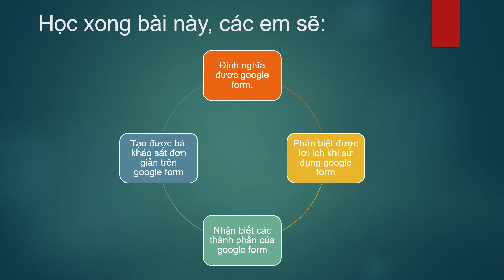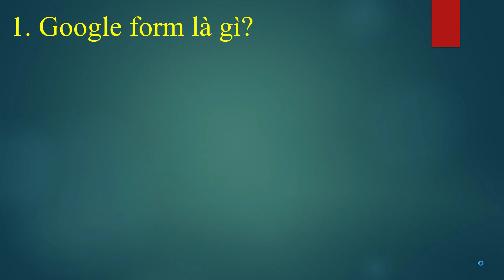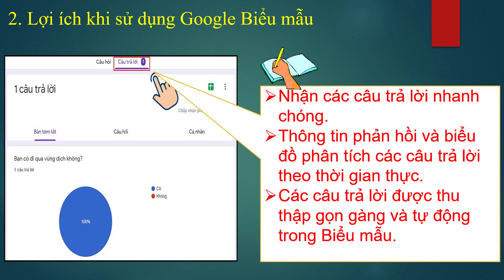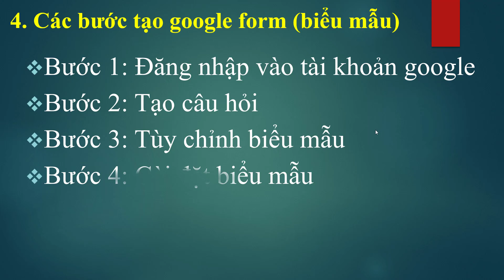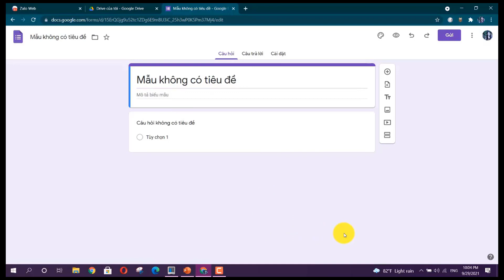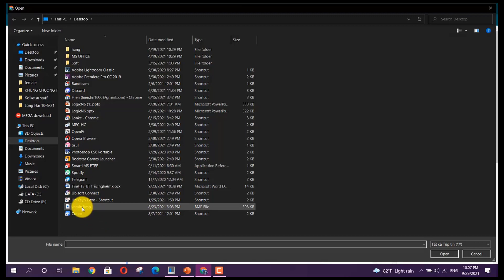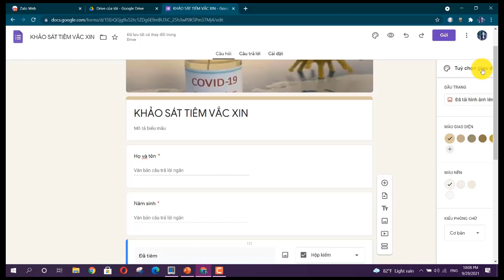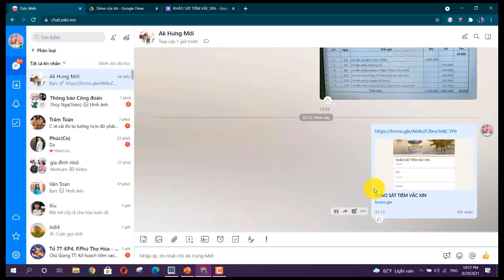TIN 9 TUAN9 GGFORM